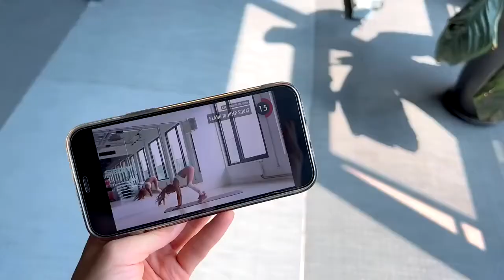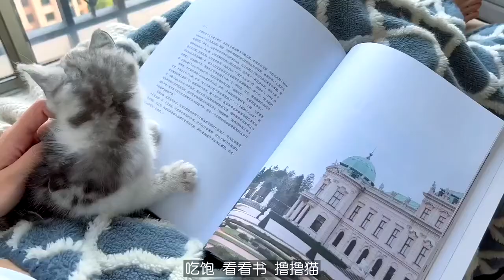Everything ChangZhu work hard for will have a romantic result